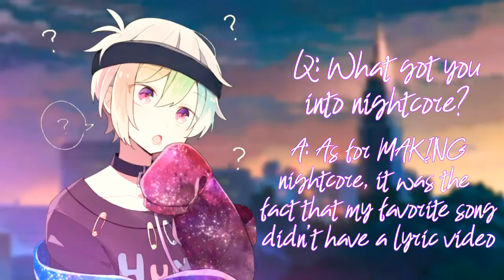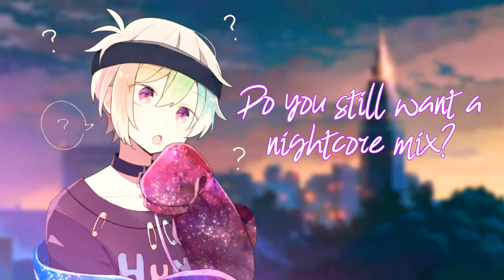☆5k Subs Q&A Session☆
☆Creator's Note☆
It's a bit janky because I made this at 1 in the morning and I'm exhausted but hey. I still did a thing.

☆Nightcore Used: Show Me -- San Holo